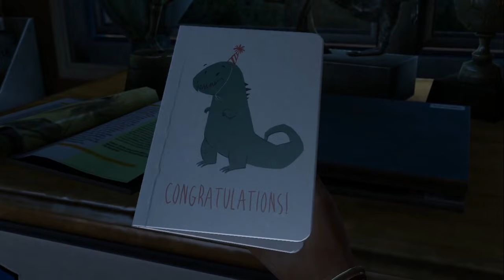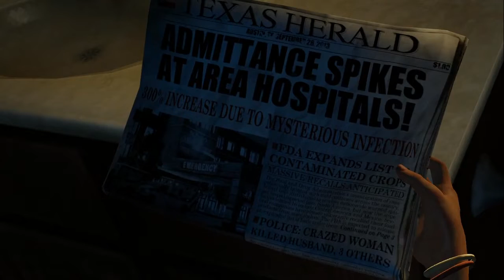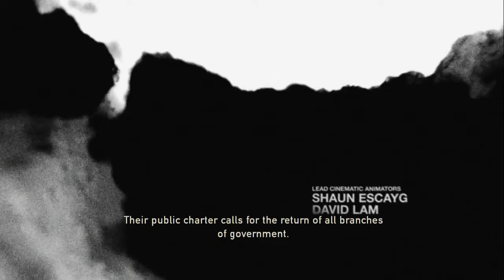Let's Play The Last of Us - 01 (Edited for Cutscenes)